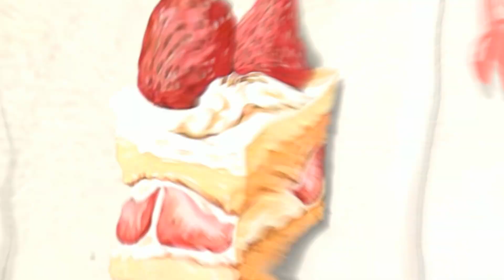[LS] THE BAKERY - FULL SSO MEP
Welcome to our 21st mep, The bakery! This mep had a baking theme and it is the most complicated theme we ever had.The participants put in a lot of work and we are so happy with the result, we hope you'll enjoy this mep as much as we do!

Hosted by: Emeus

0:00丨Intro: Emeus
0:09丨1: Goldbirdd
0:20丨2: Melissa Goldforce
0:31丨3: Alcatra
0:40丨4: Liqhtstep
0:51丨5: Kingmoon
1:02丨6: Shariaep
1:13丨7: Mia Nightstar
1:24丨8: Dazzlinq
1:35丨Outro: Naomi Wintercake

In the thumbnail: Alcatra
Thumbnail made by: Naomi Wintercake

Limited Studios 🍒